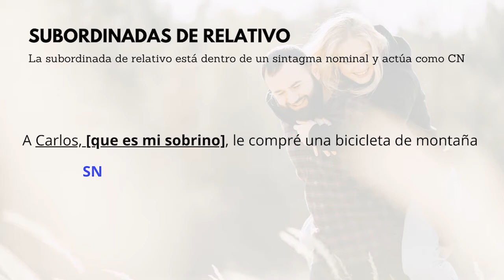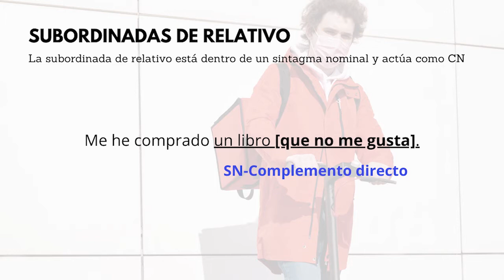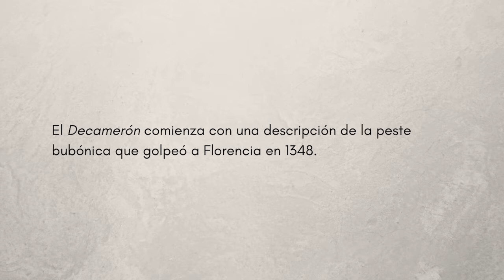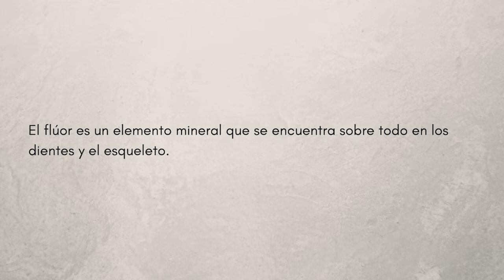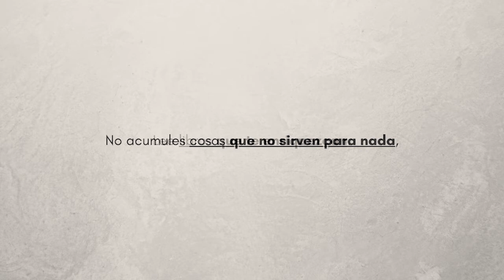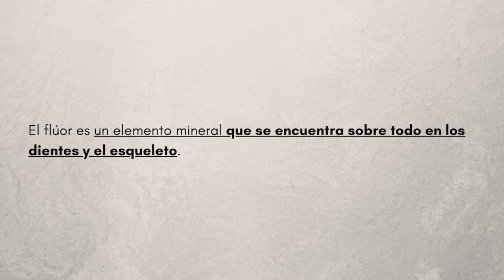Las subordinadas de relativo (2). La subordinada de relativo está dentro de un SN.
Sintaxis, Oración Compuesta, las Subordinadas de Relativo.